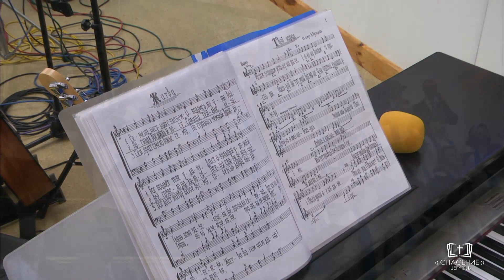Разам з сонцам устану (Твой народ) / Песня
Песня - Разам з сонцам устану
Припев - Твой народ i Твой кут
Исполняет старший хор церкви "Спасение"

Праздник Жатвы. Утреннее богослужение
Воскресенье, 29 сентября 2019